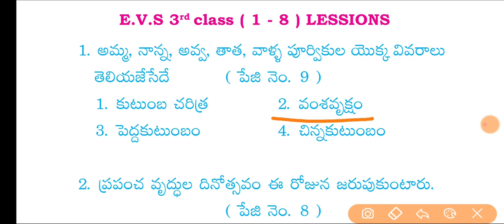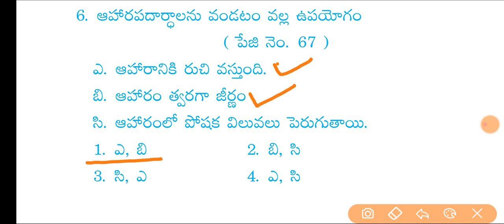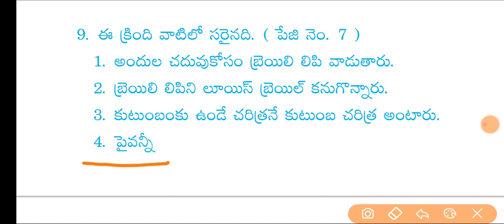SUCCESS SERIES II TET II DSCII TS TET LIVE QUIZ MCQ II TET MOST IMP QUESTIONS II EVS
SUCCESS SERIES
TET BIT BANK
30,000 QUESTIONS.

తెలంగాణా బిట్ బాంక్ ప్రత్యేకతలు

👉👉👉 VIJAYAM EDUCATION OR SUCCESS SERIES  TELEGRAM GROUP లో  బుక్ లోని  2 BOOKS కి sample గా 80 pages తో పాటు ఇండెక్స్ కూడా pdf ఉంది. దానిని చూసి మీరు నిర్ణయం తీసుకోవచ్చు.

BOOK DETAILS:
VIJAYAM EDUCATION వారి సక్సెస్ సిరీస్  టెట్ BIT BANK
👉👉👉👉 అకాడమీ టెక్స్ట్ బుక్ లోని ప్రతి లైన్ బిట్ గా మార్చిన ఫస్ట్ బుక్ సక్సెస్ సిరీస్ బుక్.
👉👉ప్రతి బిట్ కి కూడా అకాడమీ టెక్స్ట్ బుక్ పేజీ నెంబర్ ఇచ్చిన ఫస్ట్ బుక్ మన సక్సెస్ సిరీస్
👉👉👉 ఇంగ్లీష్ సబ్జెక్ట్ కి టెక్స్ట్ బుక్ గ్రామర్ తో పాటు జనరల్ గ్రామర్   ప్రాక్టీసు బిట్స్ కూడా బుక్ లో ఉన్నాయి. ప్రతి బిట్ కి కూడా తెలుగు లో వివరణ ఉంటుంది

👉👉👉 మీ ప్రిపరేషన్ ని సులభతరం చేసే టైం టేబుల్ కూడా ప్రింటెడ్ బుక్ లో ఇస్తున్నాము.
👉బుక్ లో మొత్తం 30,000 పైన బిట్స్ ఉంటాయి.
👉ప్రతి సబ్జెక్ట్ లో బిట్స్ lesson వైస్ గా ఉంటాయి
👉👉ప్రతి lesson లో 4 లెవెల్స్ లో బిట్స్ ఉంటాయి
👉👉లెవెల్ 1-నాలెడ్జి బిట్స్,లెవెల్ 2 అవగాహన కు చెందిన బిట్స్,లెవెల్ 3 అప్లికేషన్ బిట్స్ ఉంటాయి,లెవెల్ 4 లో ముఖ్యమైన బిట్స్ ఉంటాయి.

👉👉బుక్ లో ప్రతి బిట్ కు కూడా అకాడమీ టెక్స్ట్ బుక్ పేజీ నెంబర్ ఉంటుంది.
👉👉బుక్ లోని ప్రతి బిట్ కి కూడా 4 ఆప్షన్స్ కి  ఎస్ప్లానేషన్ ఉంటుంది. మాథ్స్ , ఇంగ్లీష్ బిట్స్ కి బుక్ లొనే ఈ explanation ఉంటుంది.
మిగిలిన సబ్జెక్ట్స్ కి app లో పిడిఎఫ్ లో explanation ఉంటుంది
👉ఈ బుక్స్ మొత్తం 2 volums  ఉంటాయి.
వాల్యూమ్ -1 సైకాలజీ,తెలుగు,ఇంగ్లీష్ సబ్జెక్ట్స్ మెథడ్స్  ఉంటాయి.
వాల్యూమ్ -2
మాథ్స్,సైన్స్,సోషల్ ,ట్రైమెథడ్స్, 10 డివిషనల్ టెస్ట్స్(150) మర్క్స్ , 1మోడల్ పేపర్,టైం టేబుల్  ఉంటాయి.
👉ఫైనల్ గా సిలబస్ లో ఎన్ని మార్పులు వచ్చిన బుక్ తీసుకున్న వారికి మారిన సిలబస్ కి ప్రాక్టీస్ బిట్స్ మన app లో ఫ్రీ గా ఉంటాయి
👉 ఈ బుక్స్ ను నేరుగా మన విజయం ఎడ్యుకేషన్ ఛానల్ ఎవరికి అవసరం అయితే వారికి కొరియర్ చేస్తుంది.

👉👉  ఈ 2 బుక్స్ కి 40% డిస్కౌంట్ తో డైరెక్ట్ గా మేము మీకు ఇస్తున్నాము.
👉👉 ఈ  బుక్స్ పోస్టల్ ద్వారా మీ ఇంటికే వస్తాయి.
👉 ఈ రెండు books కలిపి 1000/- with courier charges